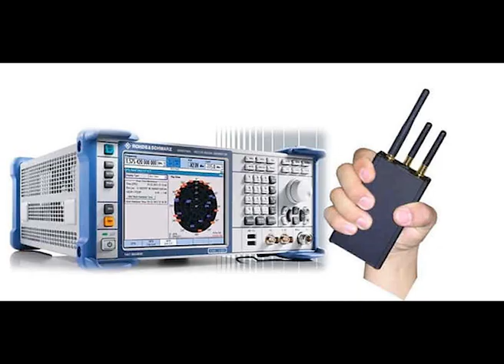JIMMY WANJIGI DECLARES WAR ON RUTO